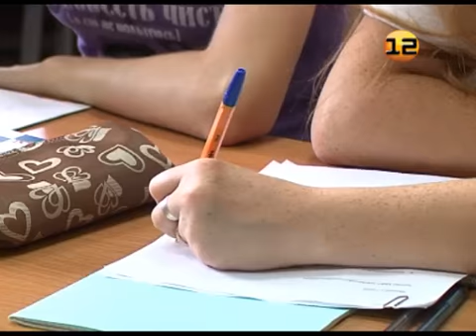Летняя школа марийского языка